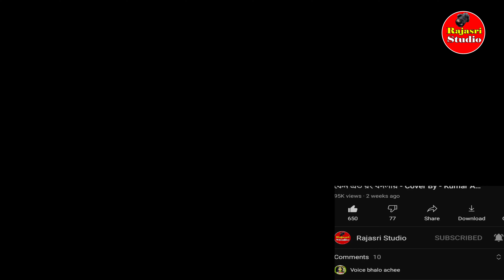New Stage Night Show 2021 - Star জলসা খ্যাত তিতলি - By Rajasri Studio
আপনি যদি আমাদের চ্যানেল প্রথম এসে থাকেন তাহলে ভিডিওর নিচে লাল subscriber লেখাটিতে প্রেস করুন আর পাশের বেল আইকনে টি প্রেস করুন তাহলে আমাদের যখনই কোন ভিডিও upload করব তা আপনাদের কাছে শিগগিরই পৌঁছে যাবে